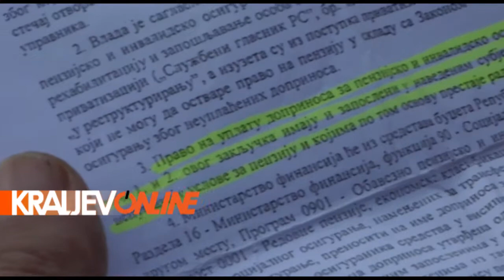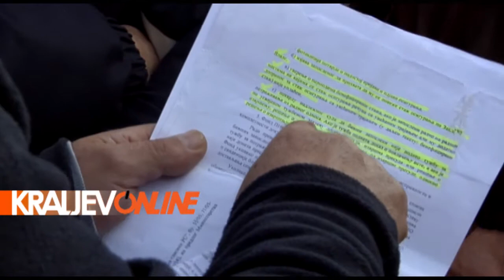KRALJEVO ONLINE: RADNICI FABRIKE VAGONA NE MOGU U PENZIJU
KRALJEVO - Iako imaju više od 40 godina radnog staža, grupa radnika Fabrike vagona iz Kraljeva, u penziju ne može jer im poslodavac nije uplatio više godina radnog staža. Sa drugr strane oni su odbijeeni sa liste zasocijalni program jer imaju uslov za penziju.

Copyright: Agencija za TV produkciju, web i marketing “On-line”, Kraljevo
Distibution: Informativni portal Kraljevo Online
Directed: Ljubiša Lešević
Camera & Video Edit: Marijan Vučetić
Technical support: Željko Božović